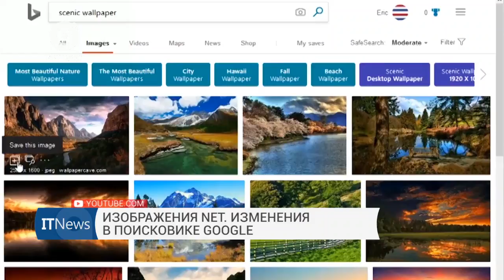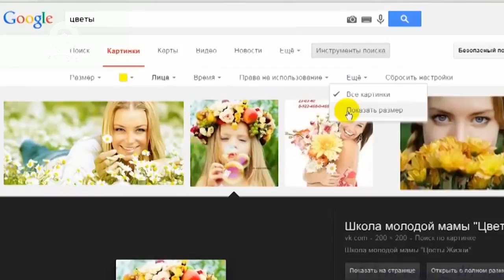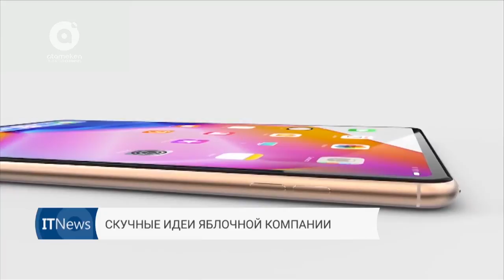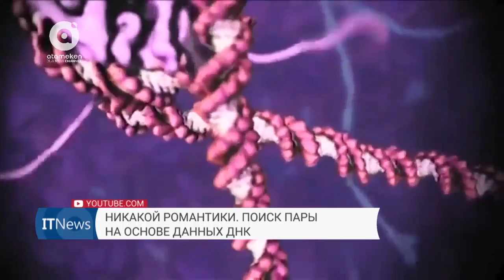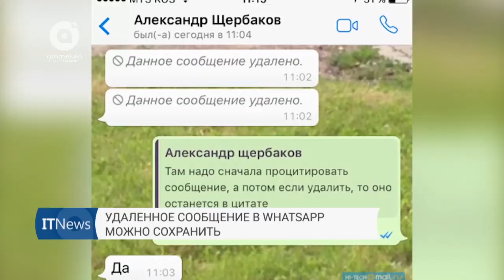Изменения в поисковике Google (IT News, 19.02.2018)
А также в выпуске:
*Скучные идеи яблочной компании;
*Никакой романтики. Поиск пары на основе данных ДНК;
*Удаленное сообщение в Whatsapp можно сохранить.
Обозреватель: Талгат Байгужинов